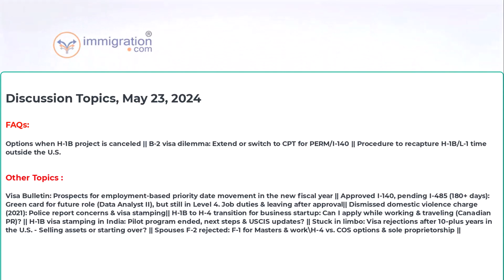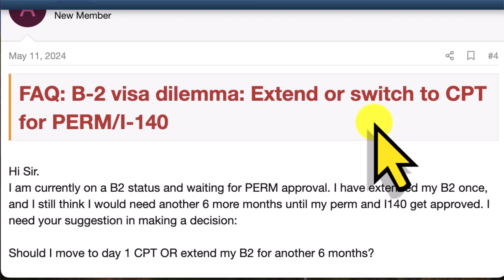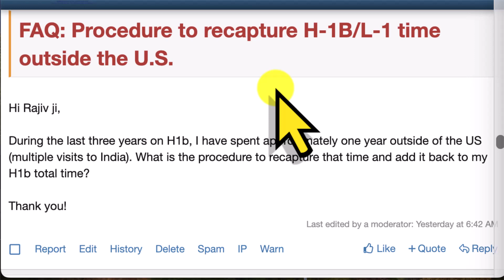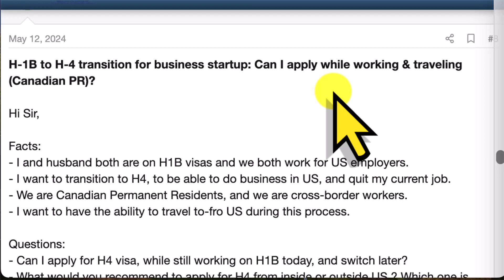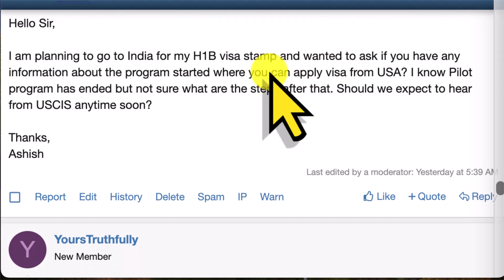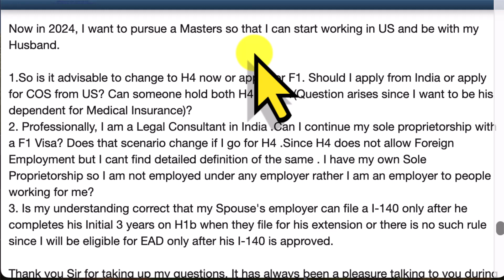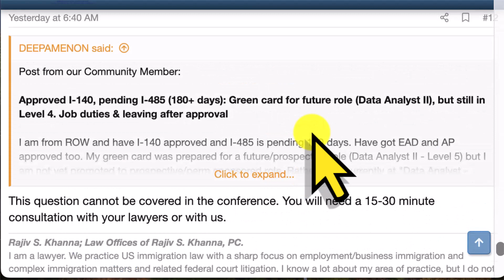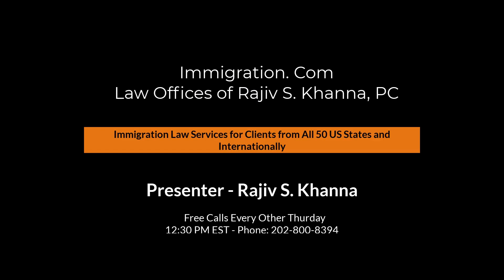May 23, 2024, Free US Immigration Community Conference Call with Rajiv (Every Other Thursday)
FAQs: Options when H-1B project is canceled || B-2 visa dilemma: Extend or switch to CPT for PERM/I-140 || Procedure to recapture H-1B/L-1 time outside the U.S.

Others: Visa Bulletin: Prospects for employment-based priority date movement in the new fiscal year || Approved I-140, pending I-485 (180+ days): Green card for future role (Data Analyst II), but still in Level 4. || H-1B visa stamping in India: Pilot program ended, next steps & USCIS updates? || Stuck in limbo: Visa rejections after 10-plus years in the U.S. - Selling assets or starting over? || Spouses F-2 rejected: F-1 for Masters & work\H-4 vs. COS options & sole proprietorship ||
Immigration.com, Law Offices of Rajiv S. Khanna PC, US Immigration Attorney
Address: 5225 Wilson Blvd., Arlington, VA 22205
FREE US Immigration Help
We host free community conference call every other Thursday. Anyone is welcome to call in.